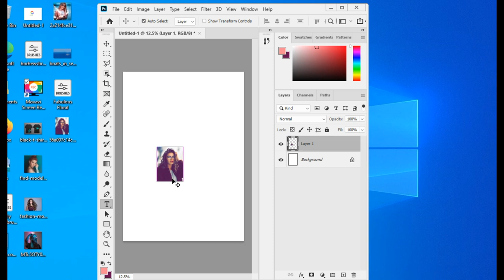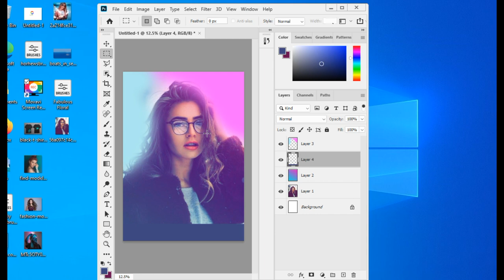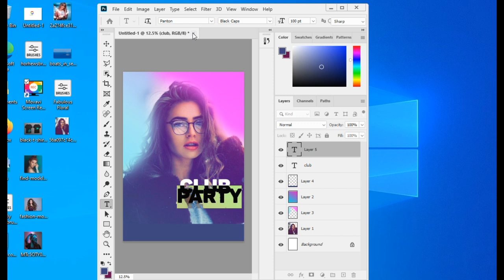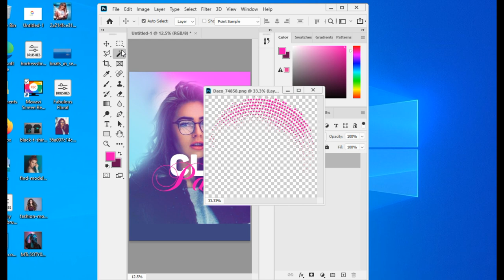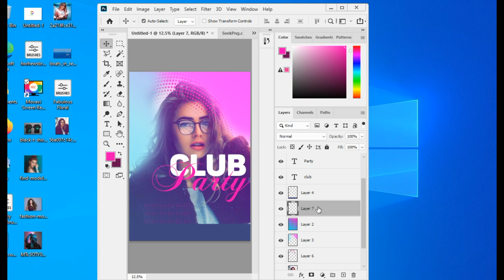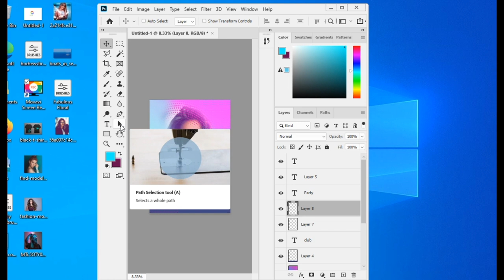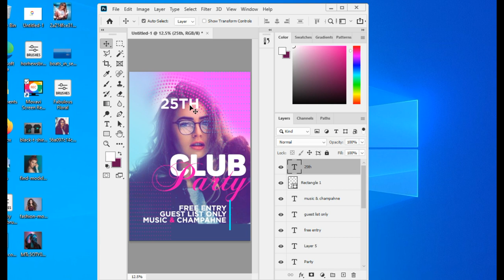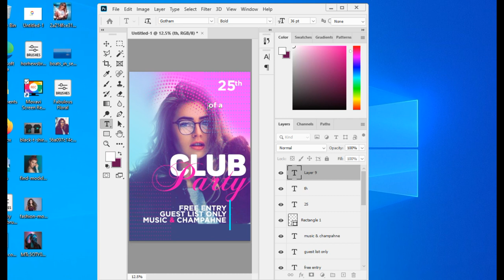How to Create a Professional Flyer in Photoshop 2020 Photoshop flyer broucher Adobe #2020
In this speedy tutorial i explore the easiest way to design Flyer in Photoshop  using 2020.
How to Create a Professional Flyer in Photoshop 2020